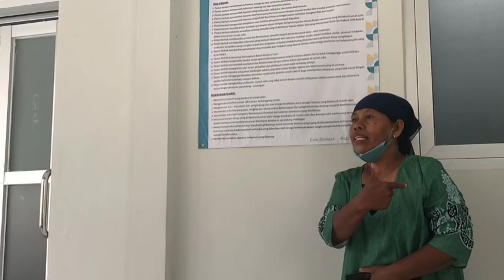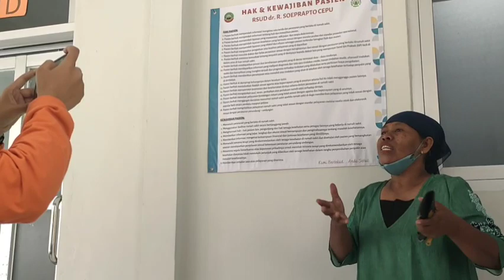Alhamdulillah Sudah Lahir Perempuan Buah Hati Aris Manise rumah sakit umum cepu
rumah sakit umum cepu @rsudcepuofficial6804 pasien sembuh kami sangat bahagiya